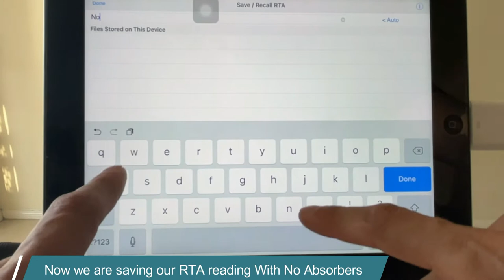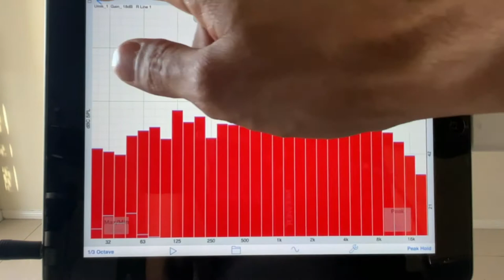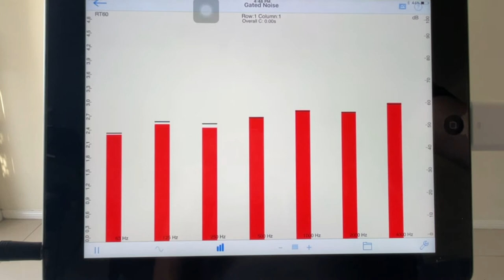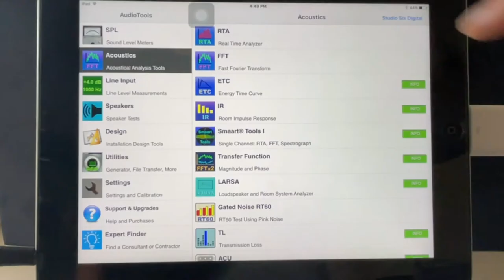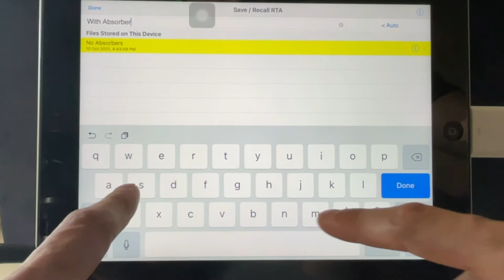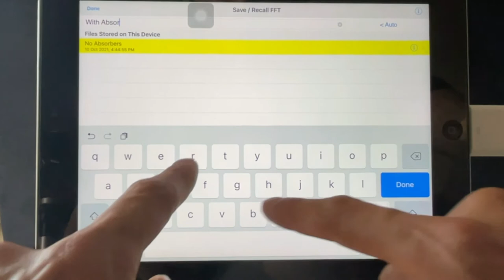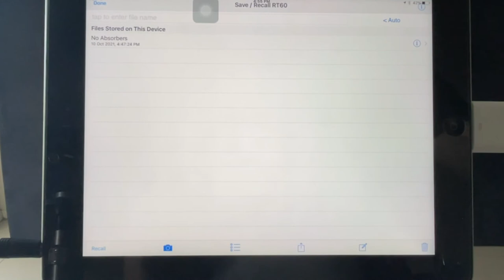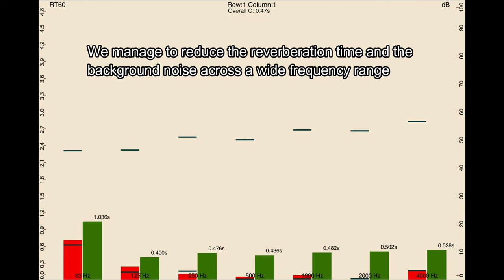Before and After Sound Absorbers, Room Acoustic Test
Today we are conducting a general test on the acoustic performance of a living room with and without sound absorbers.
Our intention is simply to reduce sound reflections and decrease the reverberation time in order to create a more pleasing and quieter environment.
For this demonstration we are addressing only one wall but obviously the panels can be distributed on more walls and ceiling and the number of acoustic panels can be increased to obtain a deeper absorption if needed.